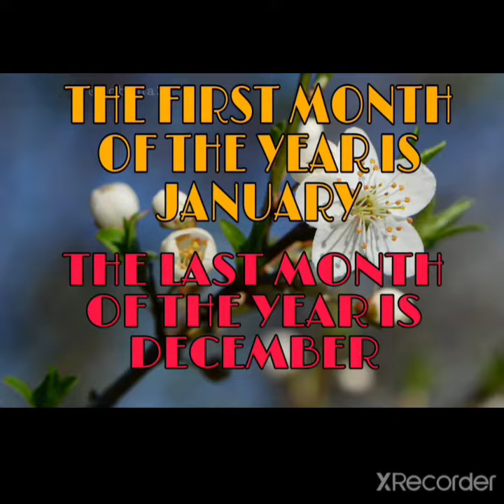Months of the Year